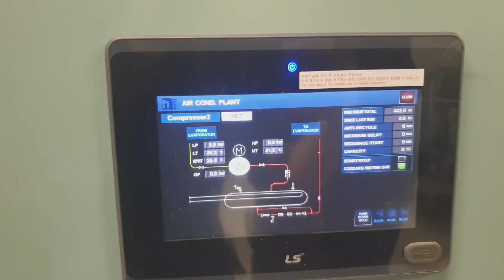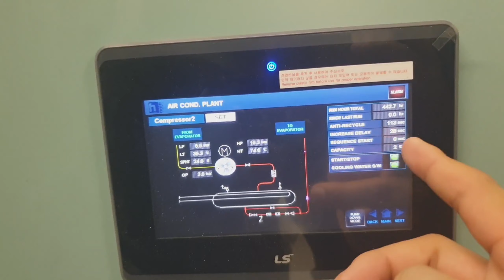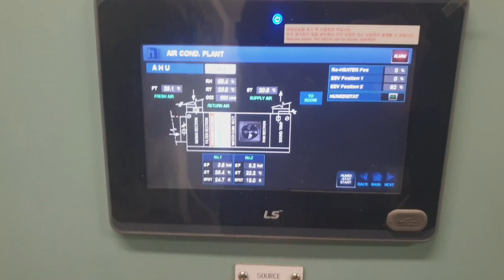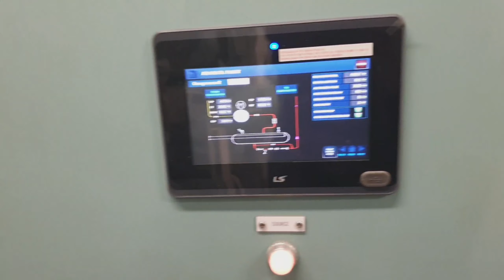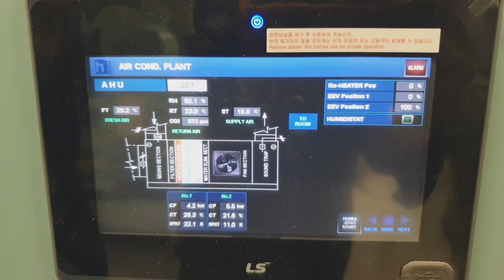HOW TO CHANGE OVER AIRCONDITION COMPRESSOR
you may watch overhauling videos here in this link

BOILER SWIRLER INSPECTION